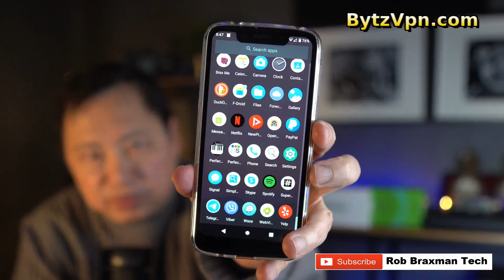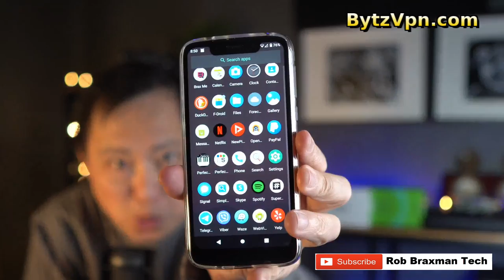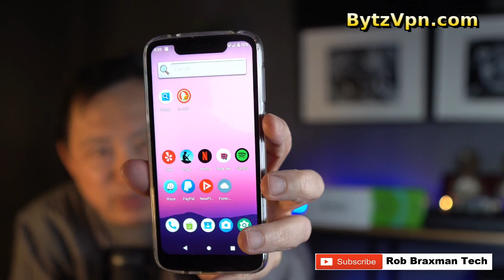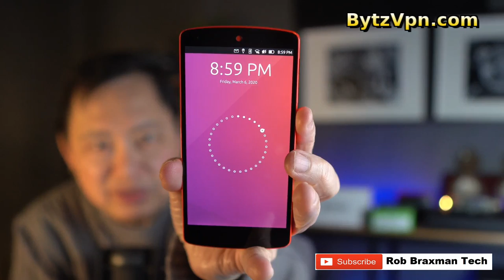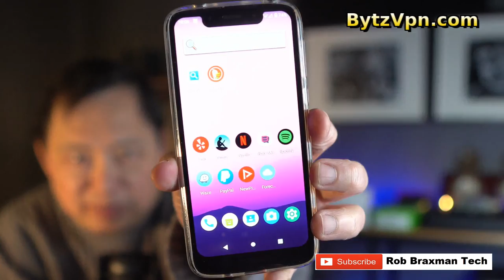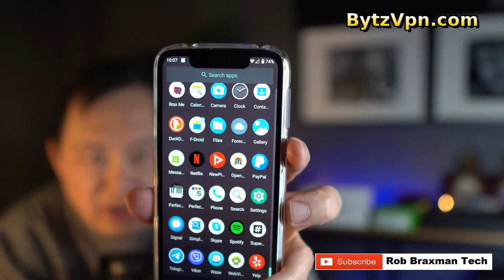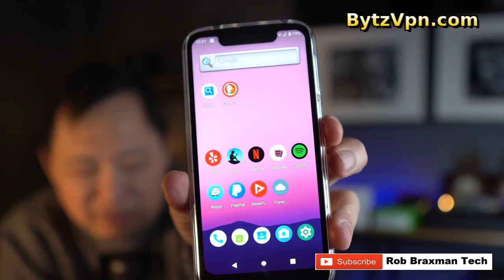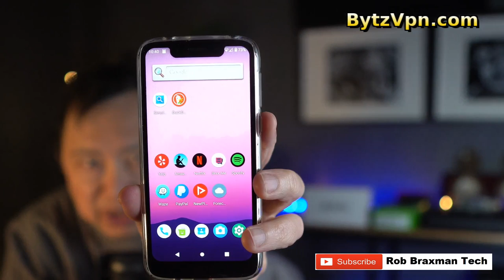Live - Q&A on Privacy Phone Choices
In light of my recent videos on IOS and alternatives, this will be your chance to ask me questions and I will detail what I have done. And I can show you live what these solutions are.

 I'm the Internet Privacy Guy. I'm a Public-Interest Technologist and hacker.  I'm here to educate. You are losing your Internet privacy and Internet security every day if you don't fight for it. Your dat/ is collected with endless permanent data mining. Learn about a TOR router, a VPN , antivirus, spyware, firewalls, IP address, wifi triangulation, data privacy regulation, backups and tech tools, and evading mass surveillance from NSA, CIA, FBI. Learn how to be anonymous on the Internet so you are not profiled. Learn to speak freely with pseudo anonymity. Learn more about the dangers of the inernet and the dangers of social media, dangers of email.

I like alternative communication technology like Amateur Radio and data communications using Analog. I'm a licensed HAM operator with a General license.

Contact Rob on the Brax.Me App (@robbraxman) for encrypted conversations.

Privacy Focused Social Media - Encrypted Communications

Store for BytzVPN, BraxWifi Router, Phones and merchandise